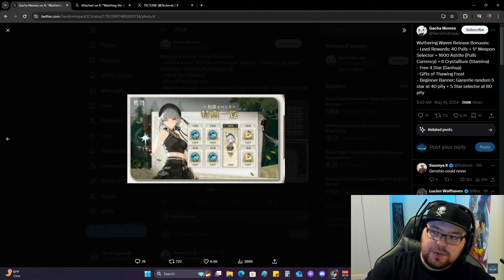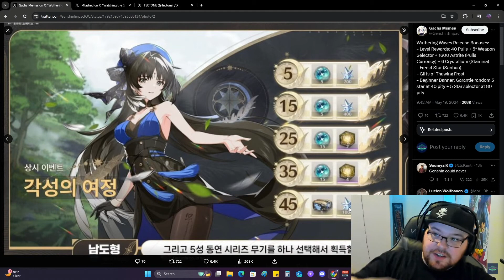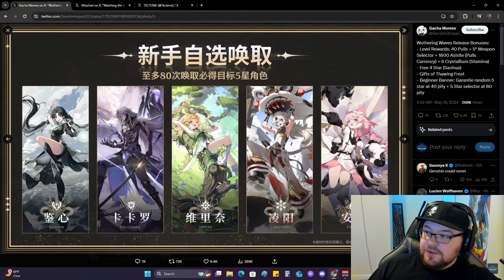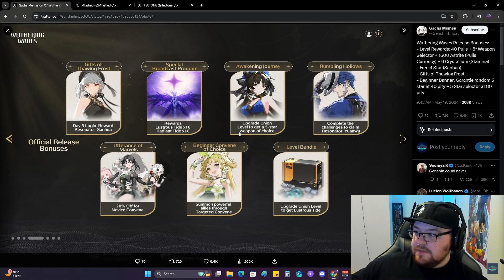Wuthering Waves Livestream condensed! Trailer Reaction and banners / rewards explained!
Wuthering Waves Livestream condensed! I will give my Trailer Reaction and explain the rewards and how the Novice and targeted Beginner banners work!
00:00 Trailer Reaction
04:42 info
06:09 Rewards and Banners Explained